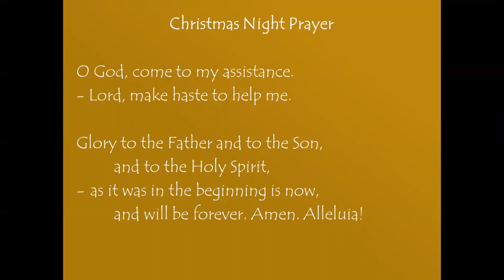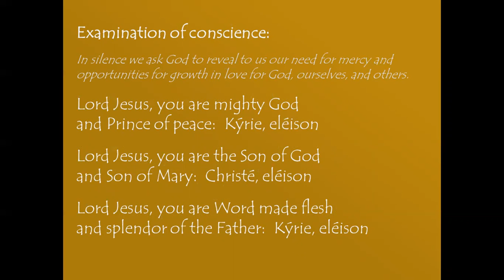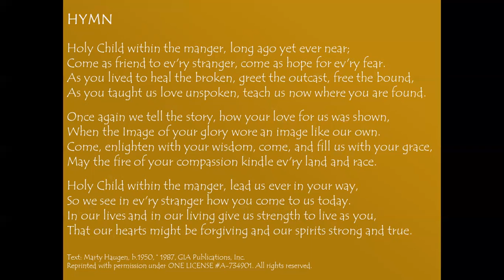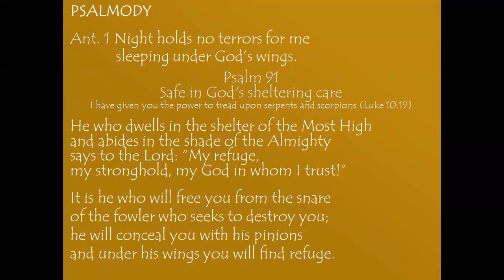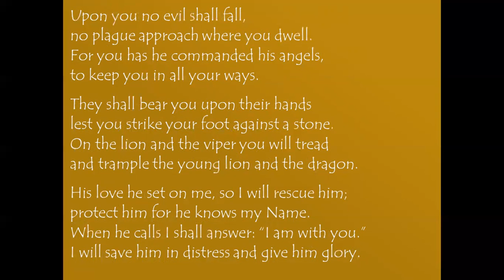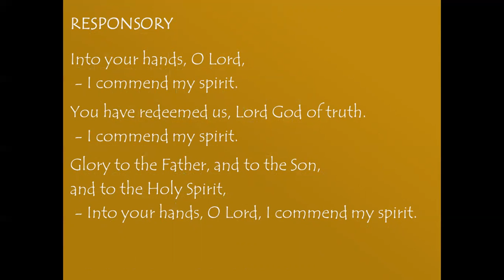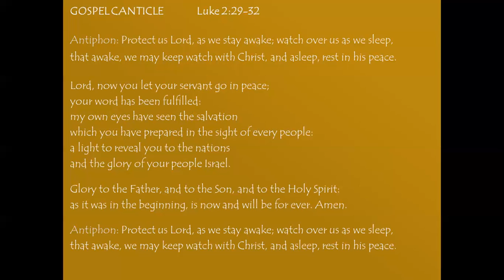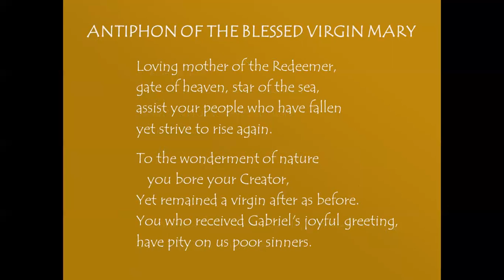Sunday Night Prayer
Night Prayer ("Compline") is the final time of prayer in the Liturgy of the Hours, the universal prayer of the Church. It is traditionally prayed before going to bed. Warning: Night Prayer can be habit-forming and lead to peaceful sleep!